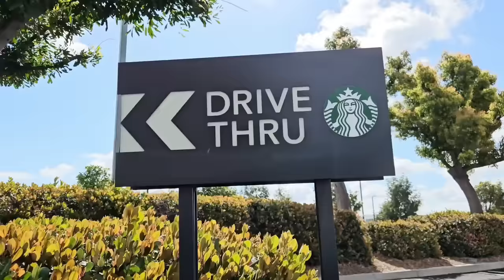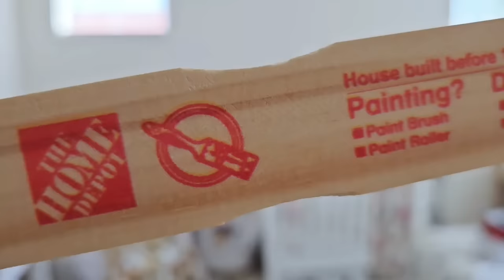🎨 Painting Baby Girl's Nursery! | Vlog #289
●BABY REGISTRY●

Stefanie:  @iarekitteh
Kameron: @kameronmoise
Business: @kaia.kieran

●My Mom's Shop●